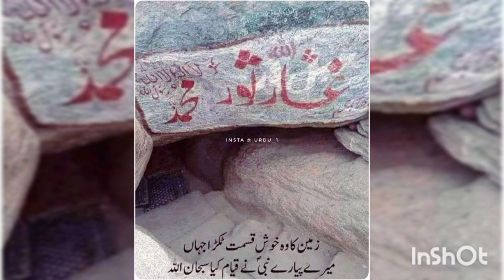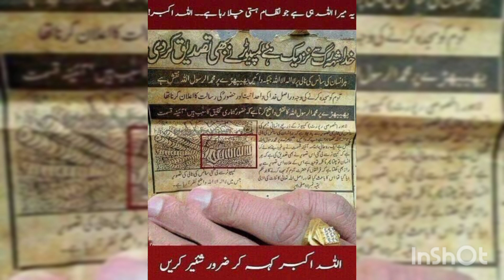Mitha Mitha He Mery Muhmmd S A W Ka Nam || Naz Vlog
Mitha Mitha He Mery Muhmmd S A W Ka Nam
Naz Vlog